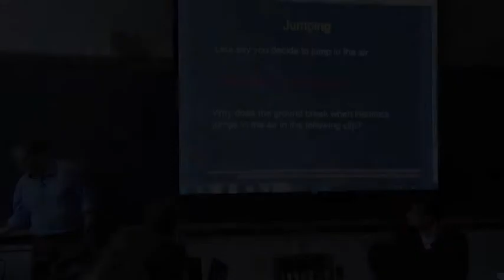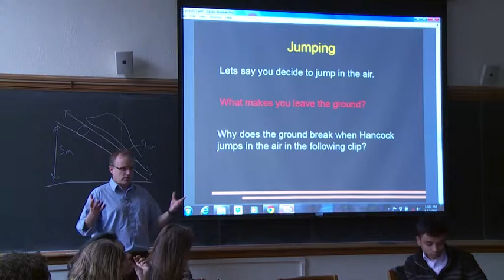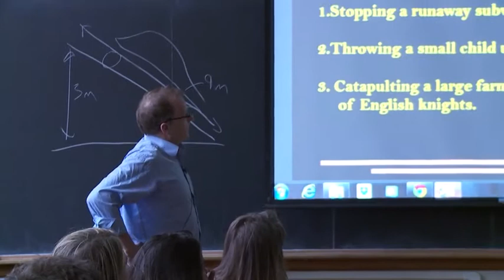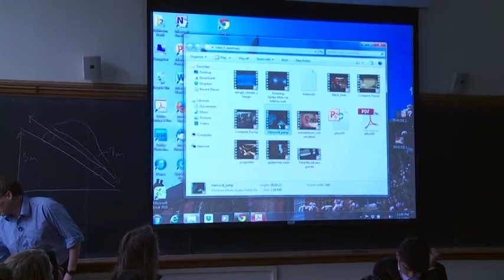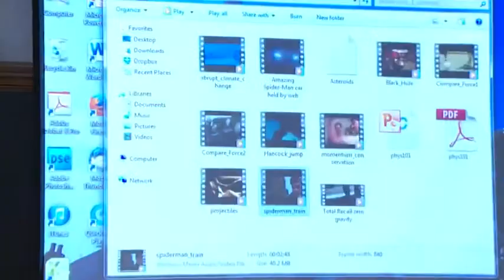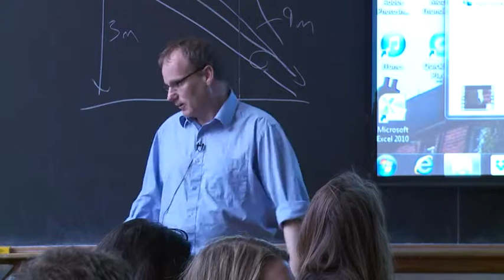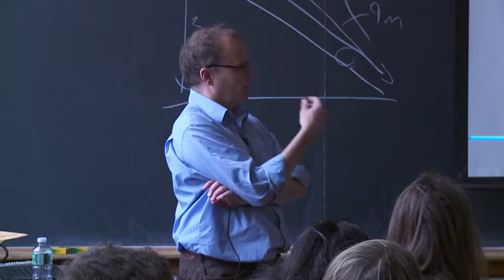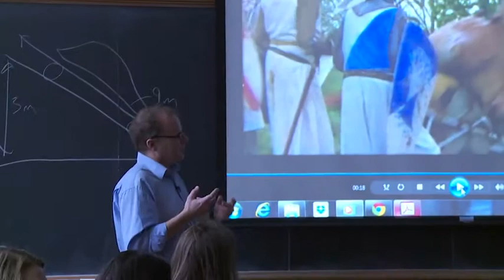03 v2 How to Analyze a Movie Robinson